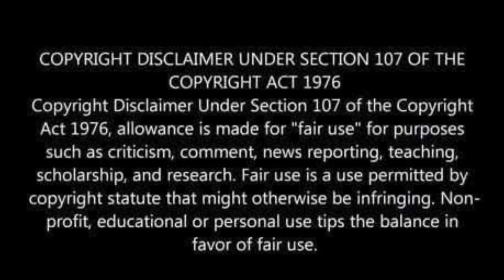AARYA 2020 Crime Drama Web Series Review in Tamil/ TakkarTv/ Hotstar Specials/ Sushmitha Sen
Aarya is a 2020 hindi web series staring Sushmitha Sen. It is presented as a hotstar Specials. Here is the full review of Aarya in tamil enjoy the review on TakksrTv your one stop entertainment channel